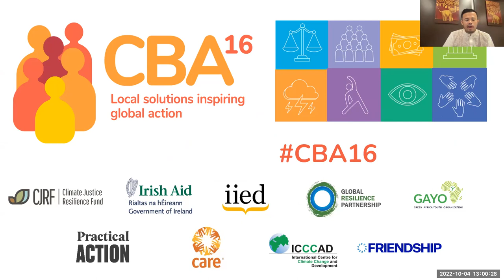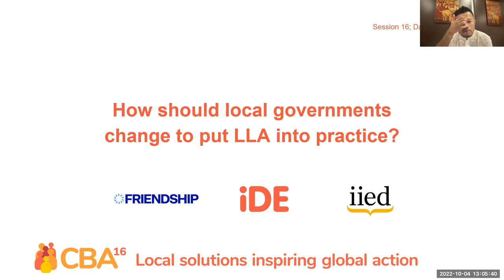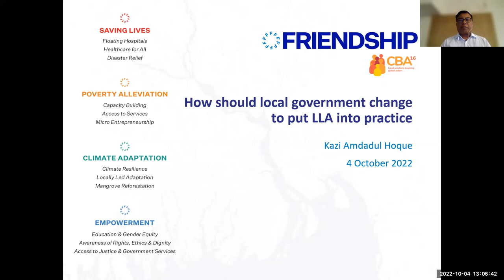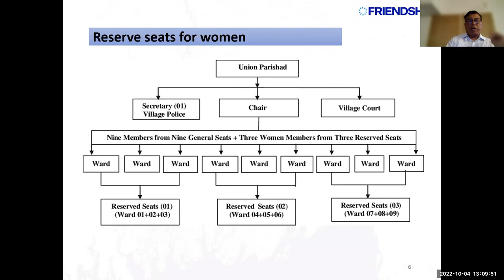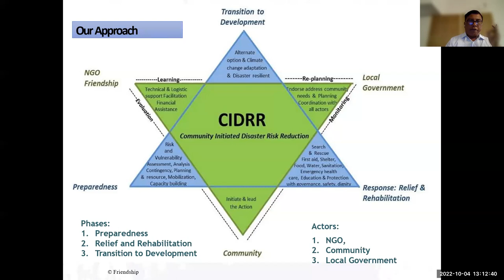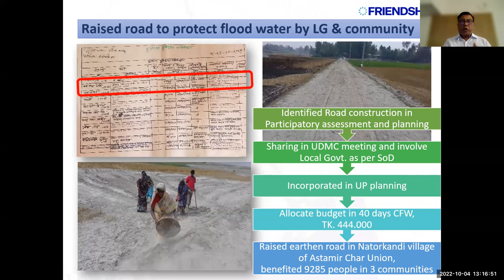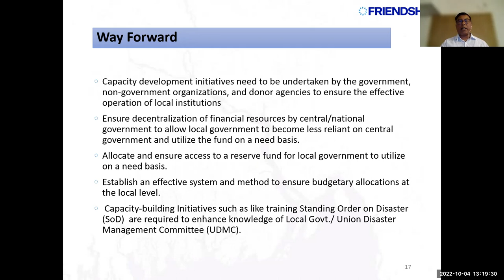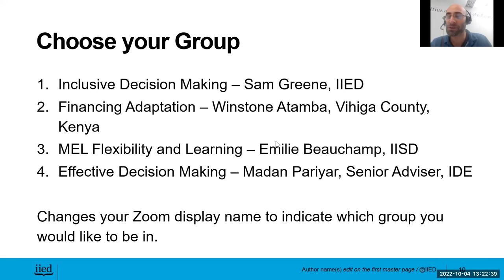CBA16 #13: How should local governments change to put locally led adaptation into practice?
Involving the local government representatives in planning and implementation is central to the locally led adaptation process.

Engaging local government produces a great synergic impact in building resilience through identifying the risk, vulnerabilities and actions using the community and local agencies’ funds and resources.  It is a noble process to address a problem at the source, using the existing and external resources.

This session at the 16th International Conference on Community-based Adaptation (CBA16) focused on identifying the past and existing gaps and challenges in making the system more effective and share two best practices.

There was an opportunity to listen to local government representatives, with a dialogue between local government practitioners and policymakers, giving a clearer picture of the existing practices and policies.

This session was organised by Friendship, IIED and IDE.